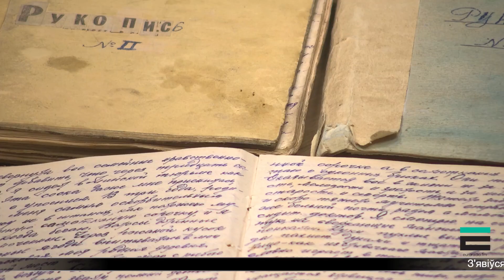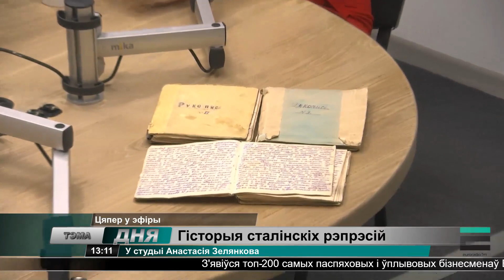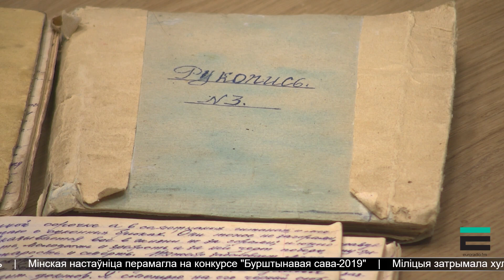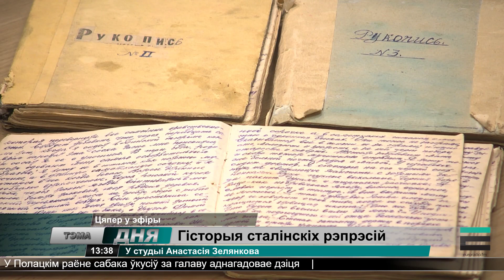Гісторыя сталінскіх рэпрэсій па дзённіках супрацоўніка НКУС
Пісьменніца Анастасія Зелянкова, вядомая як аўтарка кнігі гісторыі беларускага сексу “У ложку з беларусам”, завяршыла працу над новым творам. І калі вы чакалі, што Анастасія напіша працяг кшталту “У ложку з беларускай”, то вашым чаканням спраўдзіцца не выпадае. У сваёй новай кнізе “Дзённікі афіцэра НКУС” пісьменніца звяртаецца да тэмы сталінскіх рэпрэсій.

Што прымусіла аўтарку ўзяцца за творчую апрацоўку дзённікаў супрацоўніка ГПУ НКУС Іосіфа Ятчэні? Ці лёгка было пераключыцца з тэмы беларускай эротыкі на тэму сталінскіх рэпрэсій? Ці можна давяраць напісанаму ў дзённіках рэпрэсаванага супрацоўніка НКУС і як апісанае ў іх можна праверыць? Чаму для беларусаў і па сёння актуальная гэтая тэма?

Адкажа культуролаг, журналістка, даследчыца, пісьменніца Анастасія Зелянкова.